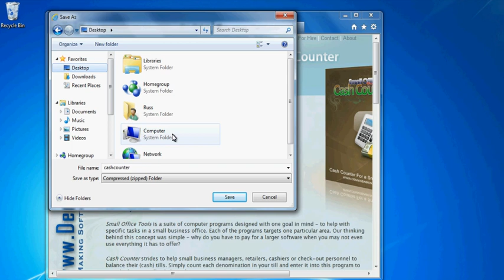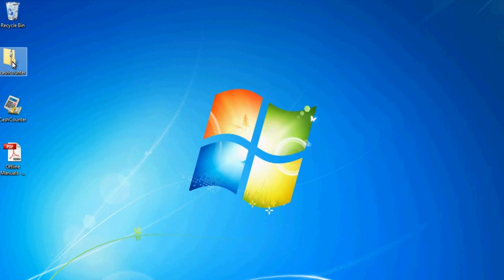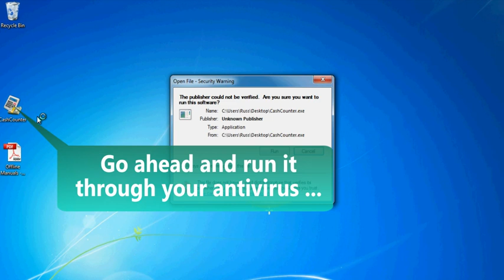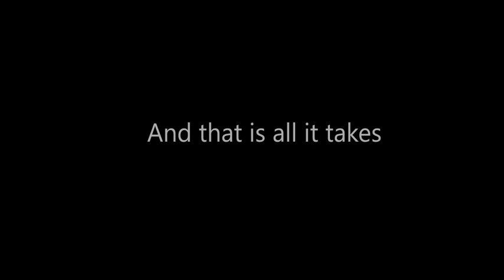1. Cash Counter: Installation & Uninstallation